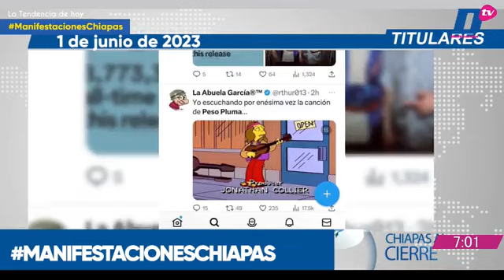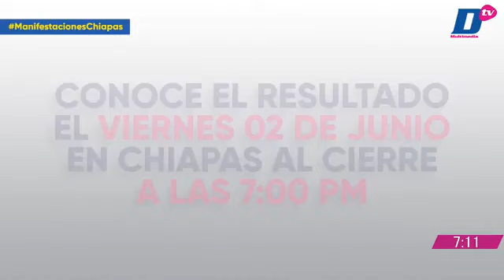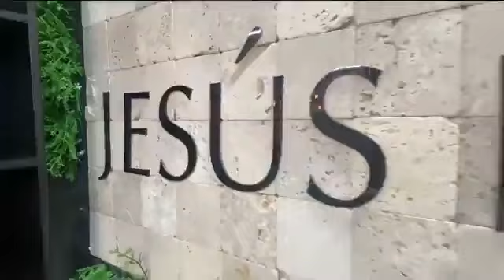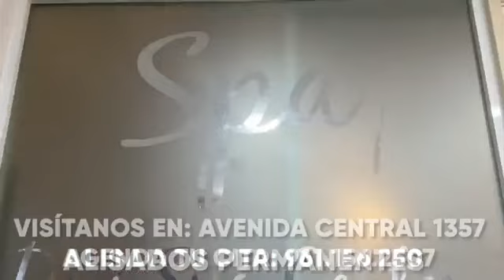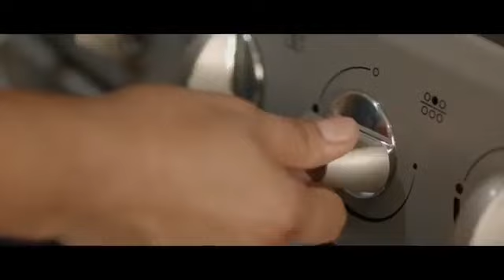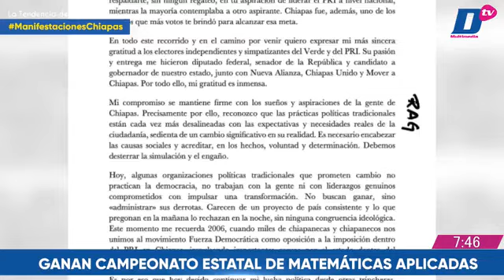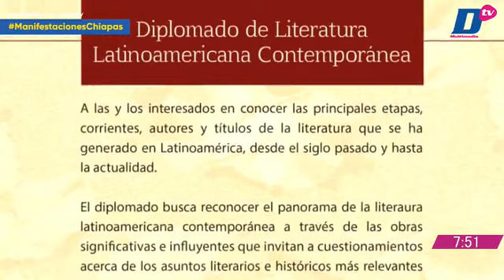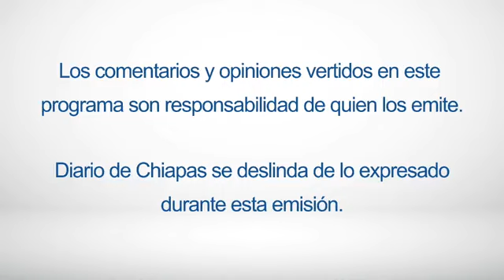En Vivo | Noticiario Chiapas al cierre | 1 de junio de 2023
Tendencia del día

🔺 RAG RENUNCIA AL PRI
🔺 CDMX  DICE NO A PELEAS DE GALLOS Y PERROS
🔺 SE TROPEZÓ BIDEN, SUFRE FUERTE CAÍDA EN EVENTO